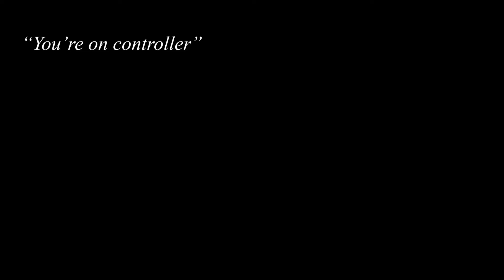*insert anti-controller comment here*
Never said I was good at PVP, but I get a good shot here and there ;) Argue with urselves about what I use to play the game lmao